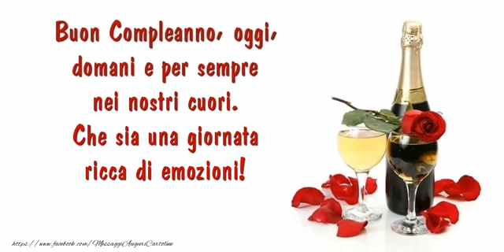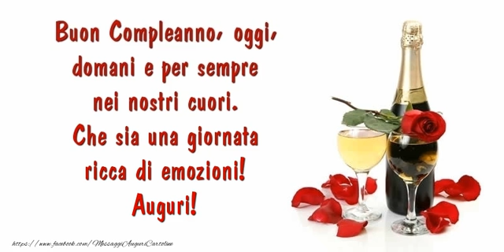Auguri!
Buon Compleanno, oggi, domani e per sempre nei nostri cuori. Che sia una giornata ricca di emozioni! Auguri!